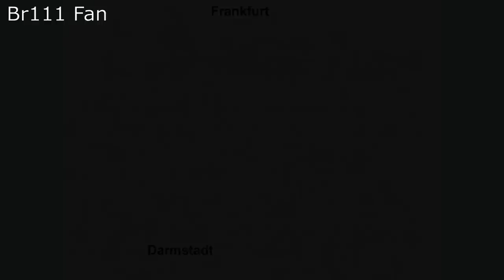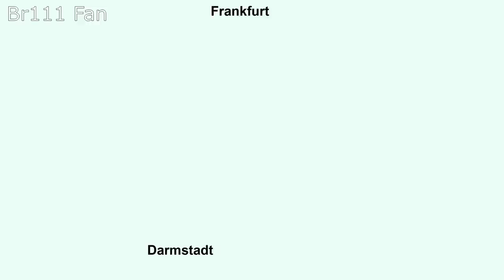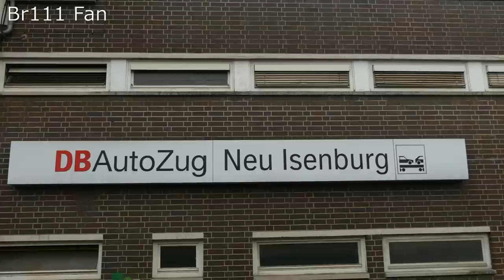Br111 Fan [Doku]: S3/4 Südabschnitt Frankfurt Süd - Darmstadt Hbf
In dieser Dokumentation stelle ich euch den Südast der S-Bahn Linien 3 und 4 der S-Bahn Rhein-Main von Frankfurt Süd über Langen nach Darmstadt.

Stand der Informationen: Januar 2019

YouTube Audiolibrary:
Believer, Dutty, Hollywood High, Accidents will happen, Stalling, Crimson Fly